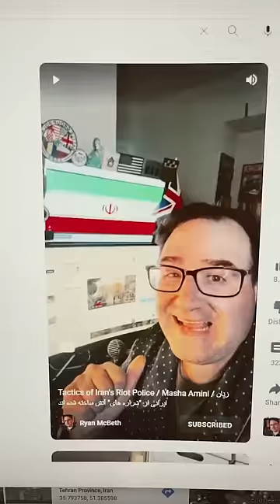Iranian prison found! / Evin Prison / زندان اوین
Iran has been using ambulances to transport prisoners away from protest sites.  A video I worked on yesterday showed some ambulances outside of a detention center.  With the help of some others, I geolocated the the site to 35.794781, 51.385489 - the Notorious Evan Prison.

DO NOT PUT YOURSELF IN DANGER TO COLLECT INTELLIGENCE.

Web:
RyanMcBeth.com

HelpIsOnTheWayUA.com
Or
WCK.com

8705 Colesville Rd.
Suite 249
Silver Spring, MD 20910
USA